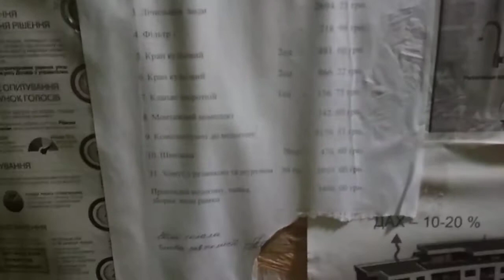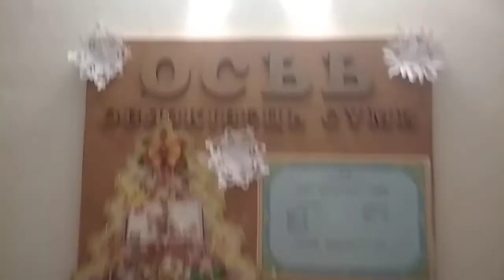ОСББ Нахімова 40/1 досягнення своїми руками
LED освітлення території Облаштування майданчиків Декор і оздоблення підїздів